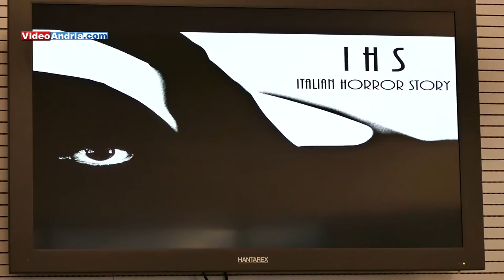Bari: proiettato il pilot di Italian Horror Story, la web series girata nel centro storico di Andria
Soddisfazione e meraviglia, e ovviamente, anche alcuni attimi di puro terrore. Sono state queste le emozioni provate durante la proiezione del pilot della webseries “Italian Horror Story”, diretta da Giovanni Aloisio e girata tra il centro storico di Andria, alcuni dei i suoi sotterranei e alcune location storiche che hanno contribuito fortemente alla buona riuscita di un prodotto che strizza l'occhio direttamente ai classici horror italiani di Mario Bava e Dario Argento, dove la suspense e l'atmosfera gotica padroneggiano controcorrente in un'epoca dove il genere horror viene spesso ridotto con semplici scene di violenza che poco hanno a che fare con l'originalità di un'opera d'autore direttamente ispirata ai grandi classici del genere. Ed è proprio questa la sfida ben riuscita di Giovanni Aloisio, con la prima puntata della webserie, intitolata "Sisters" e proiettata in anteprima assoluta il 21 maggio al “Elmsta 3000 Horror Fest” di Stoccolma e in anteprima italiana presso la sede dell’Apulia Film Commission (Fiera del Levante, Bari). La proiezione a Bari del primo episodio di IHS – che ha ottenuto il patrocinio da parte dell’Amministrazione Provinciale Barletta-Andria-Trani e dell’Amministrazione Comunale di Andria, ha visto la presenza, oltre che del cast tecnico ed artistico, anche del produttore canadese Michael Doherty, il quale ha espresso parole lusinghiere sia per la qualità del film che per le innumerevoli potenzialità che la Puglia offre ai filmmakers, del rapper Ronny Neek (a cui il regista ha riservato un curioso ‘cameo’ in IHS) e delle Matricole ignoranti, tre youtubers pugliesi.

Tra gli attori della webseries, lo ricordiamo, spiccano i ruoli di Luigi Di Schiena, Agata Paradiso, Caterina Orlando, Massimo Centrone, Marianna Vitucci, Celeste Francavilla, Domenico Tacchio, Gianmarco Cannone, Marina Candalice e molti altri.

Fotografia e produzione esecutiva affidate a Romualdo Pecorella, scenografie di Armando Mola, make-up a cura dei professionisti della New-Apamf di Andria, musiche di Francesco Tresca e Dino Pulcini, sceneggiatura dello stesso Aloisio con Daniela Flaccomio e Raffaele Caporaso.

Tra i ringraziamenti in sala anche a VideoAndria.com al prof. Riccardo Suriano (impegnatissimo negli ultimi anni per la valorizzazione del centro storico di Andria e per tutti gli aspetti poco conosciuti, sotterranei compresi). L'evento della proiezione svoltosi a Bari è stato presentato dalla giornalista Annamaria Natalicchio.